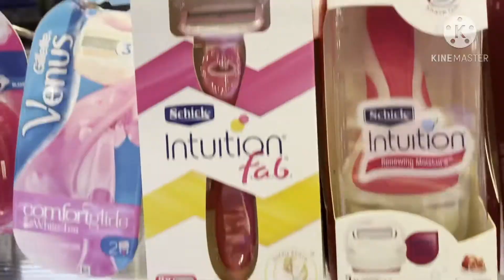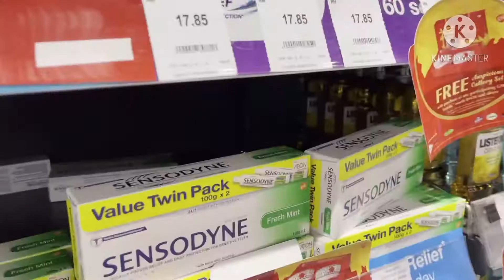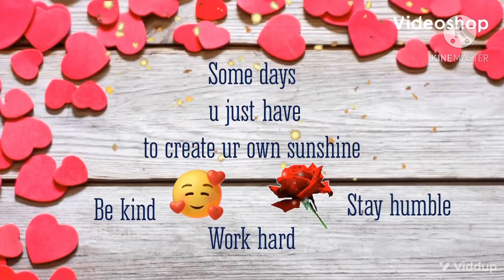Nakalabas ren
Hi there! Hi guys! This is HeartLohMY

Hi mga ka hearty! Kumusta na po kayo?!

Today Vlog bibile ako ng skin care haha!

Samahan nyo ako tara!

Stay Safe! Take Care! And God Bless you all!